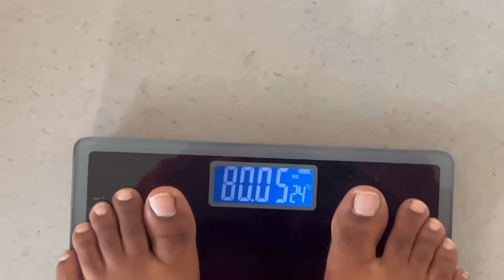Salaar Movie Kannada Review | Christmas Vibes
Join us on today's vlog as we delve deep into the world of Salaar, the blockbuster Telugu movie featuring Rebel Star Prabhas, Prithviraj and Shruti Haasan. Director Prashanth Neel's masterpiece unfolds with a detailed storyline analysis, debunking KGF rumors, and exploring Rocking Star Yash's anticipated entry. 🎬✨